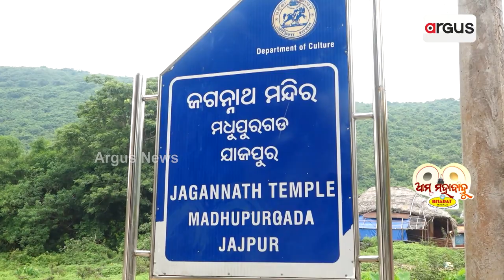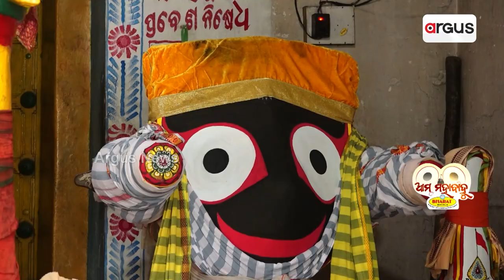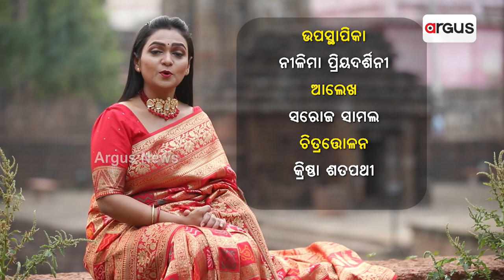Ama Mahabahu | Gadamadhupur Jagannath Temple, Jajpur | Argus News